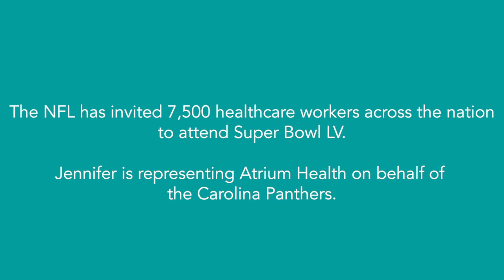Meet Jennifer Gardner- Representing Atrium Health at Super Bowl LV